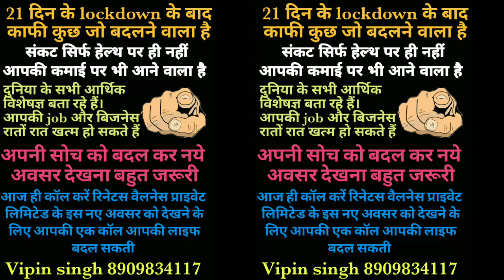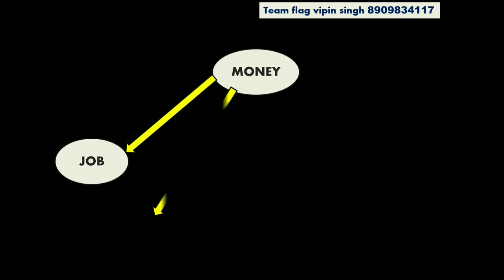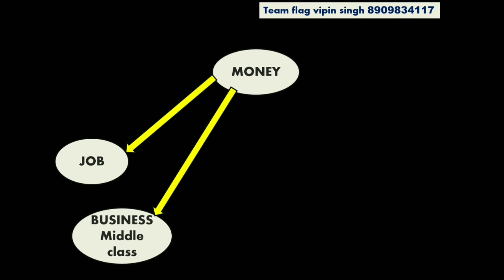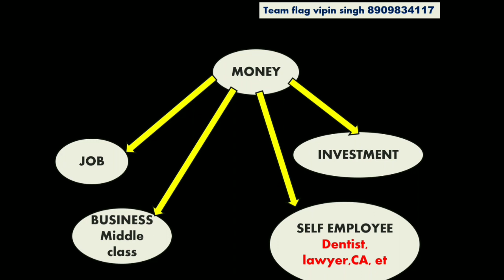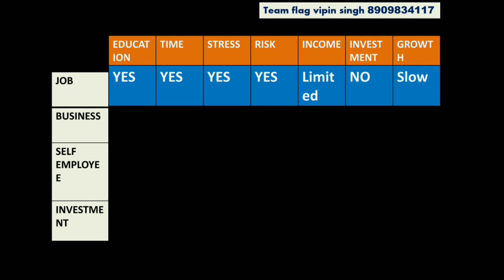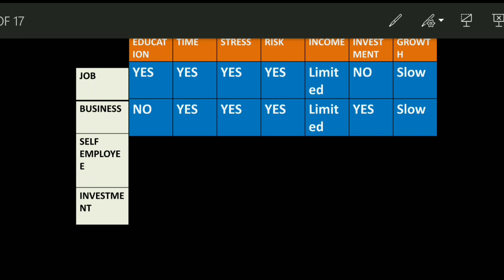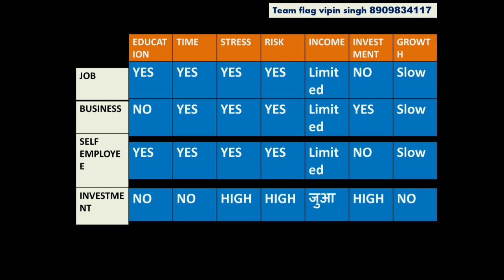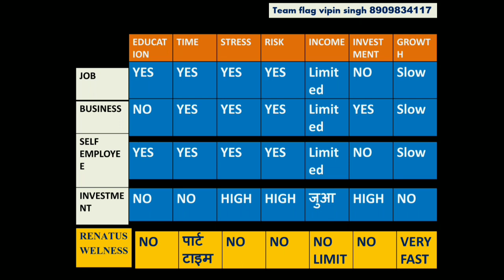RENATUS NOVA BUSINESS PART 3।home based online business । network marketing । mlm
Renatus nova
Renatus Wellness
directly selling
online business

Join Renatus Wellness private limited
With team flag

तीन फ्लैग हर स्टेट से अच्छे लोगों की तलाश में है जो हमारे साथ मिलकर अपने स्टेट से अपना बिजनेस को संभाल सकें हमारे साथ आ कर आपको फुल सपोर्ट मिलेगी ऑनलाइन ट्रेनिंग सिस्टम है और इसके अलावा भी आपको वह सारी सपोर्ट दी जाएंगी जो आपके बिजनेस को बढ़ाने में आपकी हेल्प करेगी